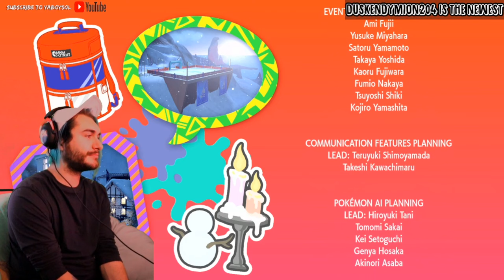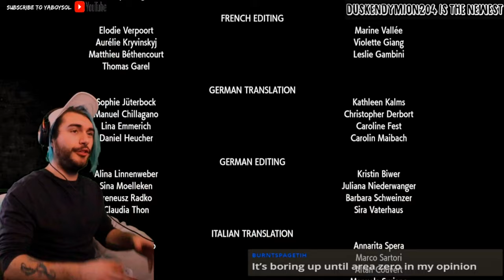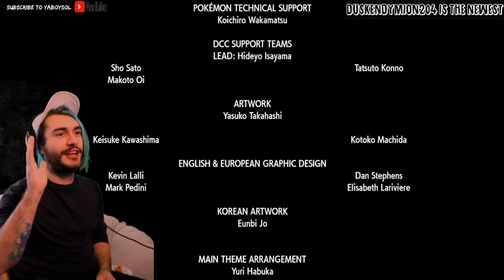The End of Pokémon Violet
The Pokémon Violet finale. But don't worry there will be bonus future episodes.

Follow me on letterboxd to see my movie scores